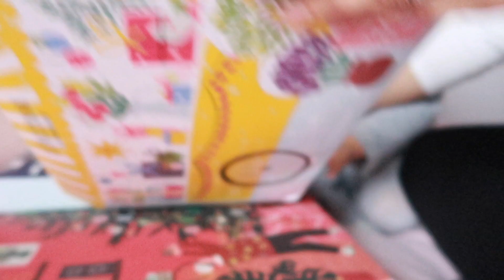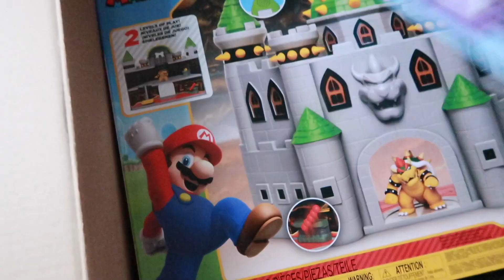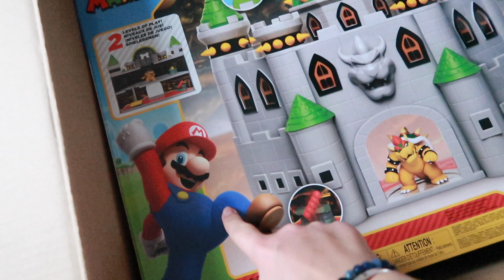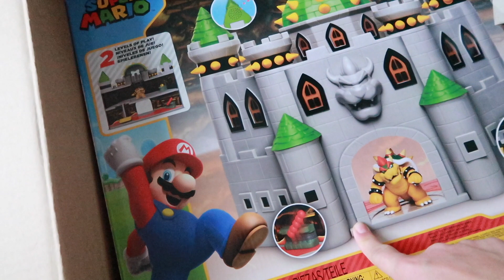🎄 J-4 🎄Vlog - Il a osé me dire ça !!!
Hello hello,

On se retrouve pour un nouveau vlog

 Dans cette vidéo:

Uno Mario:

Planche à verrous Melissa & Doug:

Chateau de Bowser:

Belle journée

Questions fréquentes:

Mon âge: 41 Age de Martin: 5 ans  Age d'Antoine: 18 mois
J'ai eu mon premier  Fils à 36 ans.

Ma camera: Canon Powershoot G7X markII

✉️ Partenariats par ici : . ( Network, drop shipping , cash back, sites chinois ,produits Amazon ou autres trucs dans le genre veuillez vous abstenir merci )

🌸 “La vie de tous les jours est le jardin où nous pouvons planter la graine de la personne que nous voulons devenir.” Jon Kabat Zinn 🌸